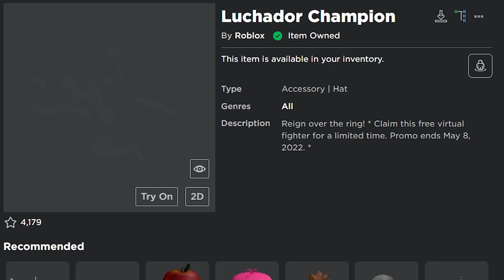[ИВЕНТ] Как получить РЕСТЛЕРА и КЕПКУ в NFL Tycoon | Roblox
В этом видео я расскажу как получить Рестлера и Кепку в новом ивенте и плейсе NFL Tycoon.

Nirzu - Echoes